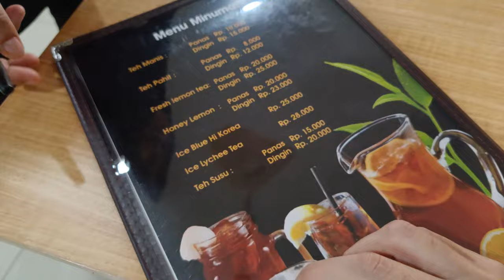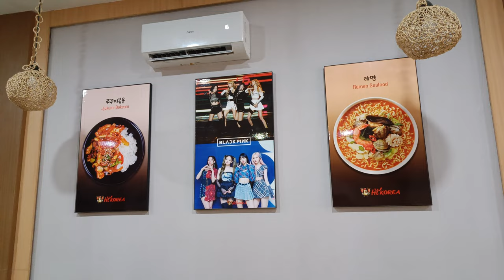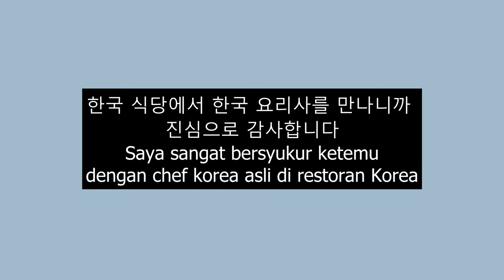Hi Korea Restoran Medan 한국 식당 메단 | Rickey Thaniel